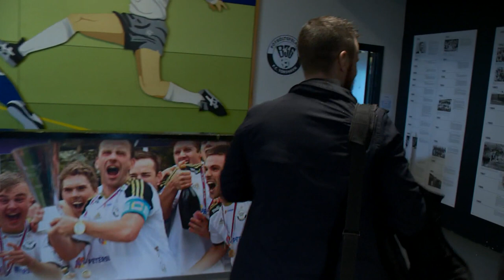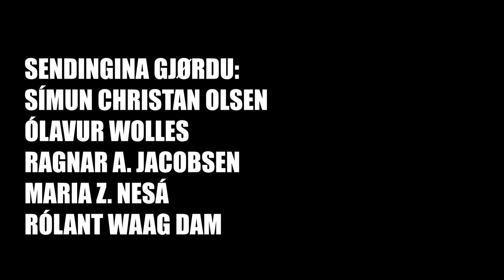GULLDYSTURIN // B36 - KÍ 2019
Gulldysturin er ein sending sum KVF gjørdi í samband við FM dystin ímillum B36 og KÍ í 2019 tá KÍ vann FM fyri fyrstufer í 20 ár.